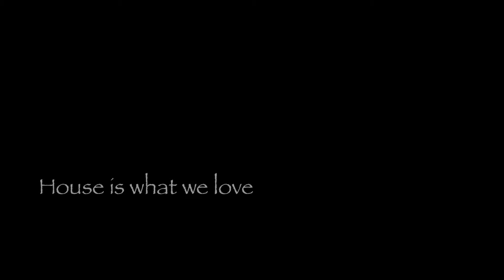Ling Liu 小伶｜house session with friends